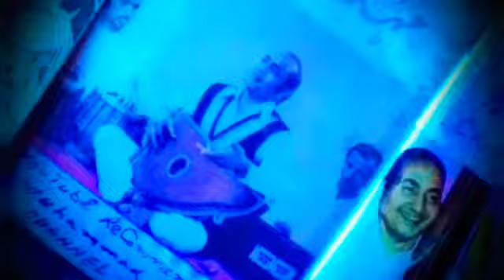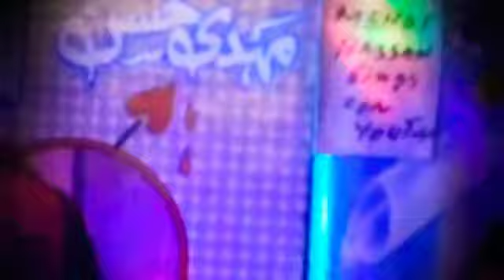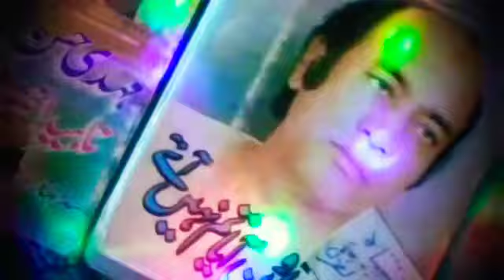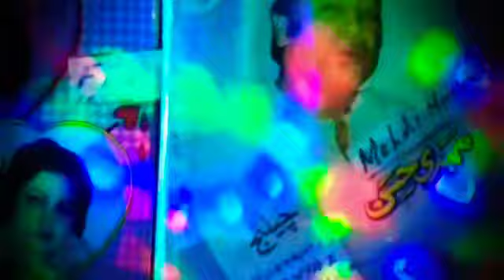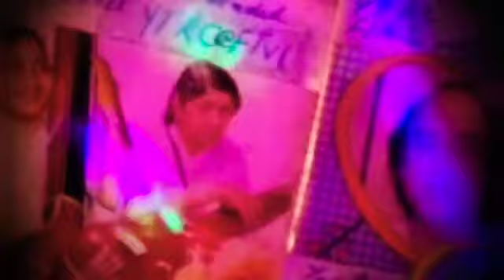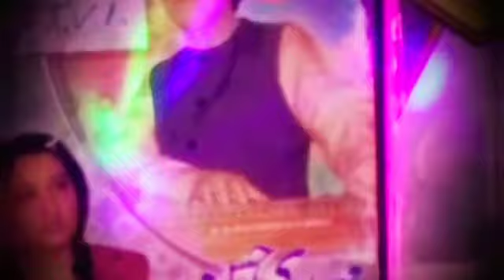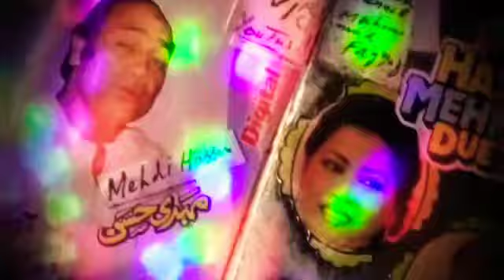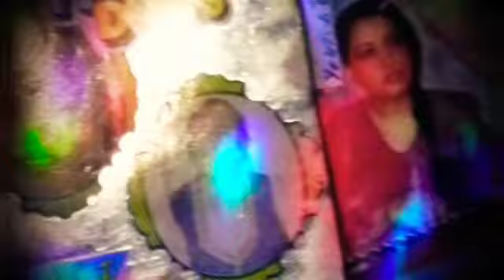Band aankhoan main sapnay they 1975 Mehdi Hassan Qateel Shifae Nisar Bazmi بند آنکھوں میں مہدی حسن